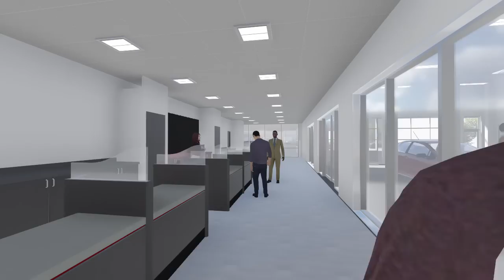Ken Shaw Toyota in Toronto, Ontario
Ken Shaw Toyota is getting a make-over! The renovation will be done in phases and the estimated completion will be Spring 2017.